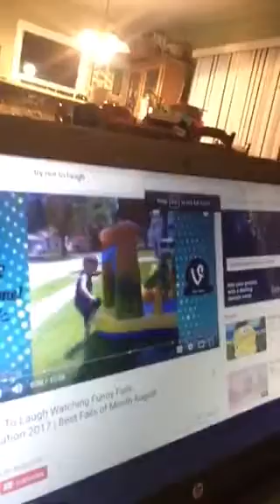Try not to laugh reaction